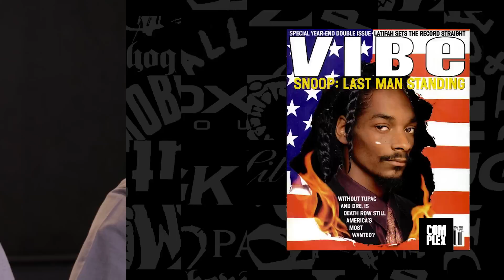The 1996 Project: Industry OGs on the Rise of Lil' Kim and Foxy Brown, and the Fall of Death Row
In part 3 of the roundtable discussion, the panelists talk about the collapse of the West Coast label and the talents of the year's female MCs.

Music Industry OGs Weigh in on the Rise of Lil' Kim and Foxy Brown, and the Fall of Death Row from Complex.